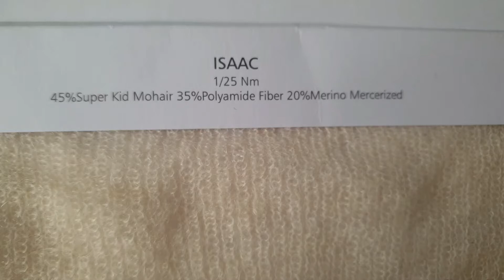kid mohair/ Polyamide fiber/merino mercerized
제품명 : ISAAC

1/25Nm 45%Super kid mohair 35%Polyamide fiber 20%Merino mercerized

APPLICATION
flat knitting machines 14gauge 1ply.